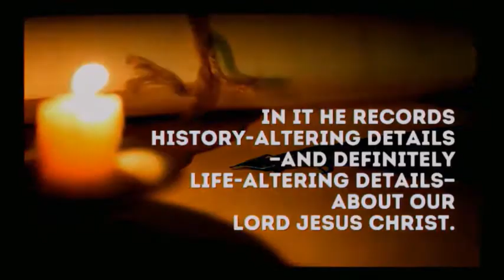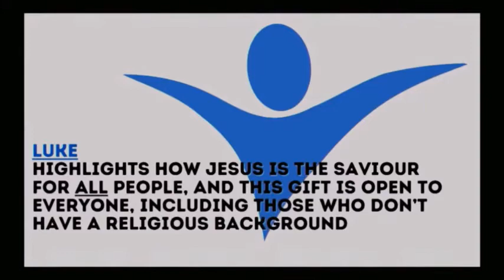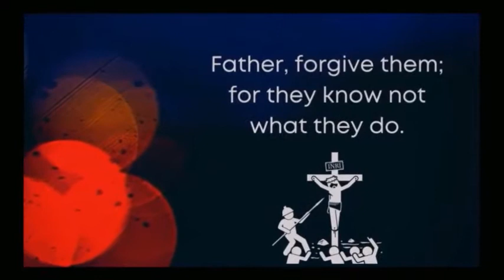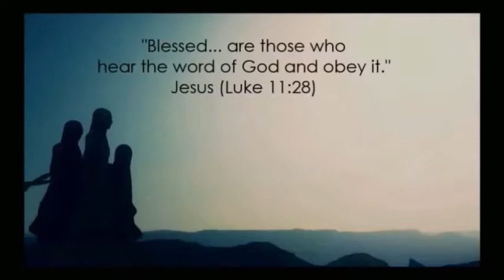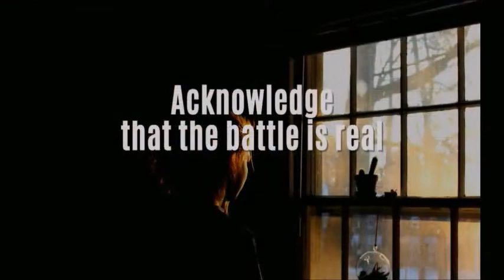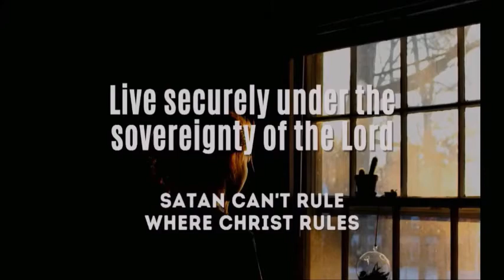The battle is real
“The difference between military warfare and spiritual warfare is that we are always in the battle, whether we realize it or not.” So say Neil Anderson and Timothy Warner. Do you realize it? Do you want to win? This sermon from January 17, 2021 explores Luke 4:31-44 and the concept of spiritual warfare. Unfortunately many Christians don’t give it much thought. This message encourages us to acknowledge that the battle is real and that we can live securely under the sovereignty of the Lord.